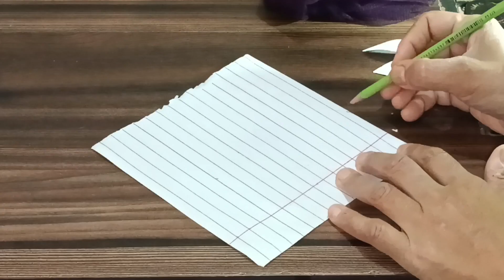3D Net Flower Design DIY| How To Make Net Fabric Flower With Embroidery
Today I will show you How To Make Net Fabric Flower With Embroidery

DIY 3D Net Flower Design
beautiful net flower design
net flower making
Net flower making with embroidery
3D net flower design with embroidery
3D net flower design DIY